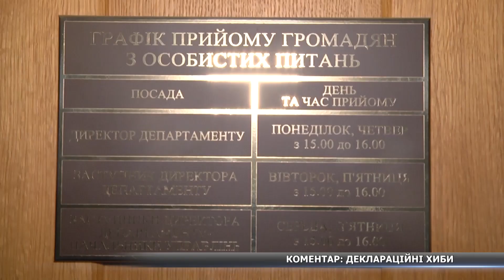«Липові» декларації Світлани Липової: питання до очільниці департаменту фінансів у Сумах